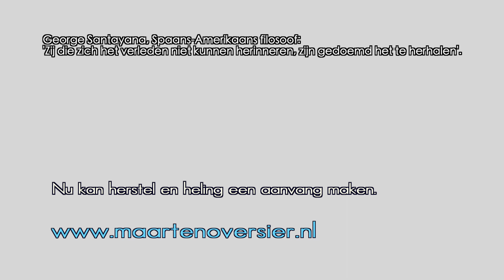In gesprek met Maarten Oversier.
Praktijk voor regressie en reïncarnatie therapie.
Heling van het verdrongen verleden en de familie stamboom.

Mensen die de moeilijke en soms pijnlijke ervaringen uit hun verleden willen begrijpen en verwerken. Mensen die voelen dat er meer is tussen hemel en aarde. Mensen die naar verdieping streven, en oplossingen zoeken voor bepaalde conflictsituaties of gewoon verlangen naar een bewustere kijk op oorzaak-gevolg verbindingen.
Naast de praktijkvoering organiseert Maarten ook wisselende activiteiten die veelal verbonden zijn met het sjamanisme en holistische therapievormen.

Maarten Oversier | Stille Wille
 Praktijk voor regressie en reincarnatietherapie
Roden, Drenthe, Nederland